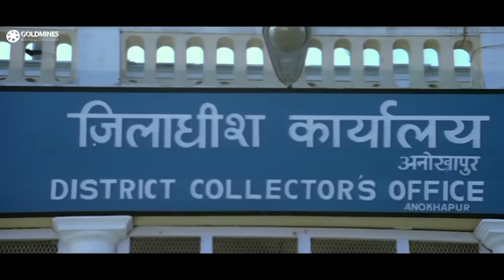Legend Dilip Kumar Ji & Sanjay Dutt Best Scene | Kanoon Apna Apna | Nutan | RIP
Tribute To Legend Dilip Kumar Ji | Dilip Kumar Best Scene | Kanoon Apna Apna | Sanjay Dutt

Movie:- Kanoon Apna Apna (1989)
Starcast:- Dilip Kumar, Sanjay Dutt, Madhuri Dixit, Nutan, Kader Khan, Gulshan Grover, Anupam Kher